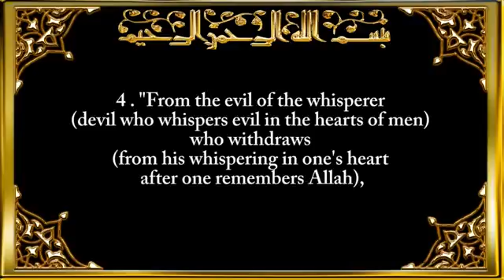114 Surah An Naas Mankind